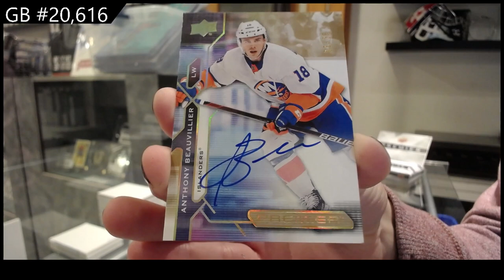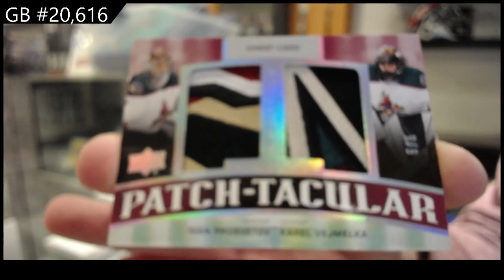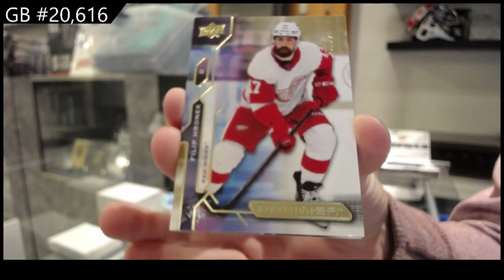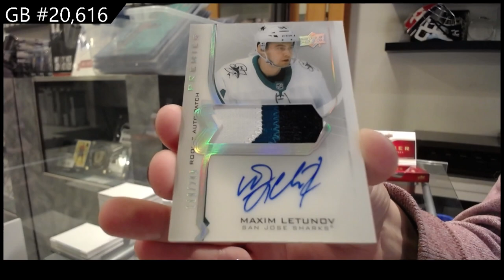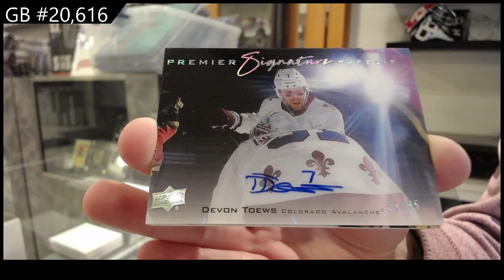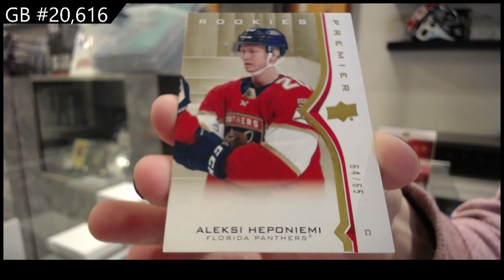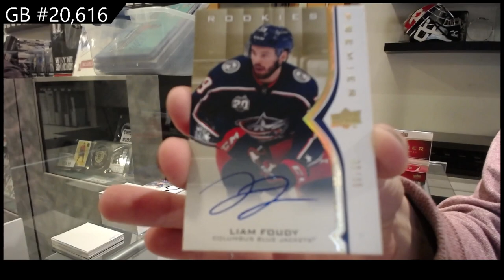20-21 UD Premier & 21-22 UD Premier Hockey Box Break - CNC GB #20,616